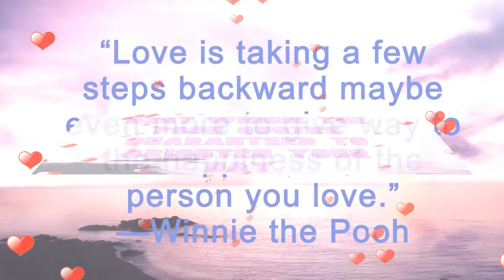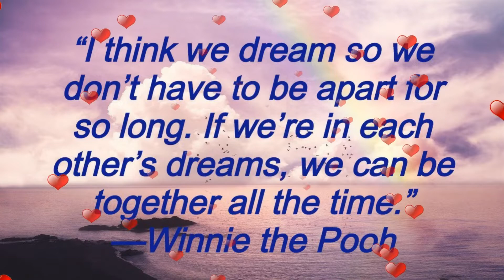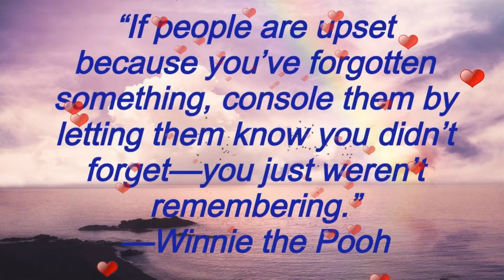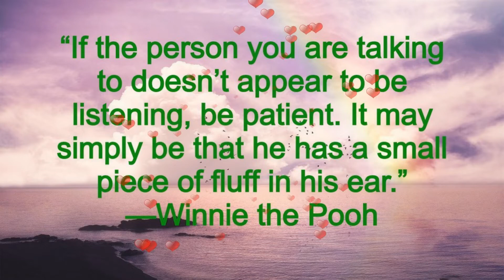Best Winnie the Pooh Quotes Guaranteed to Brighten Your Day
Best Winnie the Pooh Quotes Guaranteed to Brighten Your Day.The beloved “silly old bear” Winnie the Pooh has delighted children for generations—but even adults can appreciate the best of his funny, witty and sometimes bittersweet quotes about life, love, friendship, growing up—and of course, honey.